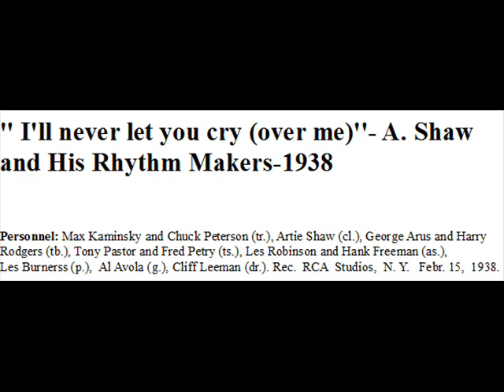'' I'll Never Let You Cry (over me) '' - Artie Shaw and His Rhythm Makers - 1938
From my magnetic recording tapes collection,  made by me in 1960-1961.

''  I'll never let you cry  (over me)''  (Lew Pollack -Sidney D. Mitchell) – Artie Shaw and His Rhythm Makers .  Rec.  RCA   Studios , N.Y. Febr. 15 ,  1938.

Personnel: Max Kaminsky and Chuck Peterson (tr.), Artie Shaw (cl.), George Arus and Harry Rodgers (tb.), Tony Pastor and Fred Petry (ts.), Les Robinson and Hank Freeman (as.), Les Burnerss (p.),  Al Avola (g.), Cliff Leeman (dr.).

Artie Shaw , one of the four great musicians of the ''Swing era'' together with Tommy Dorsey, Benny Goodman and Glenn Miller, performs a good solo.

This tune and video are for no profit by me, but only for Jazz spreading.